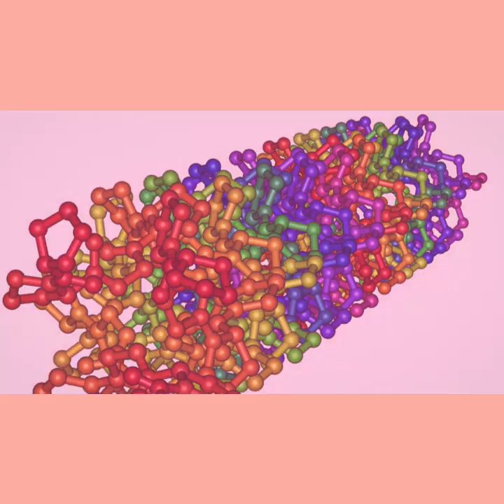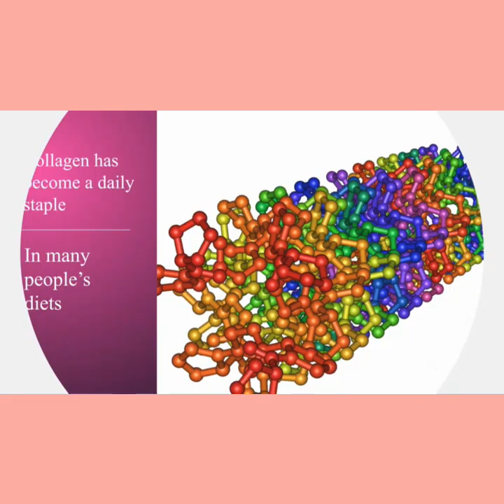COLLAGEN EXPLAINED: Everything you need to know about the miracle anti-aging ingredient.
Get to understand what exactly is collagen, the role it plays on your skin and body and why it is essential to take collagen orally and topically.

Collagen has become a fad in most parts of the world as a powerful anti-aging ingredient and we are here to back up the facts